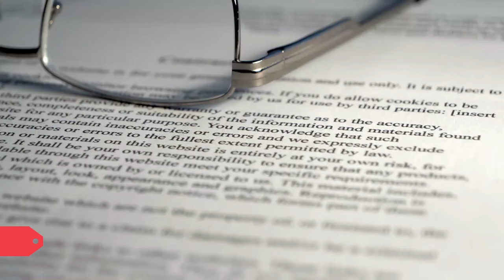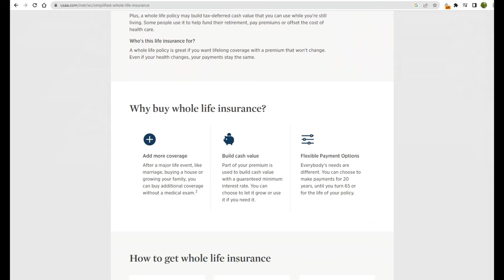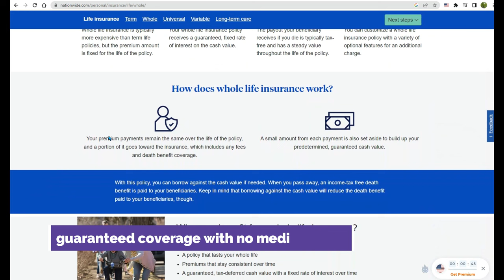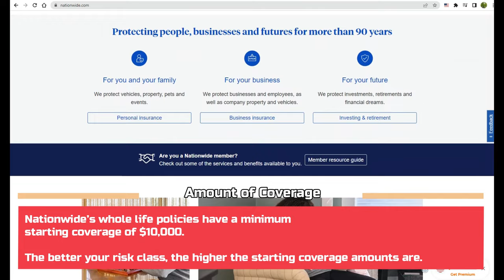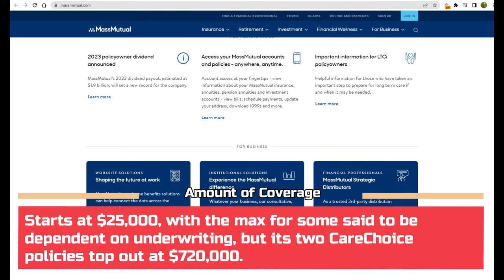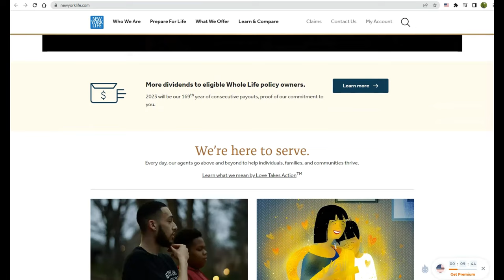Best Whole Life Insurance Companies in the USA! - insurance policy 2023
Are you thinking about buying whole life insurance online? In this video, we'll share with you our top five picks for the best whole life insurance companies in the USA!

We'll look at the different types of policies available and help you choose the right one for your needs.

If you're looking for a long-term insurance policy, then you need to check out these companies! They offer comprehensive policy options that will cover everything you need and more. With our help, you'll be able to find the right whole-life insurance policy for your needs!

Buying whole life insurance can be a smart decision for your financial security in the future. We'll also show you how each company compares in terms of coverage, fees, and customer service. So whether you're in the market for whole life insurance or just want to know more about the options out there, this video is for you!